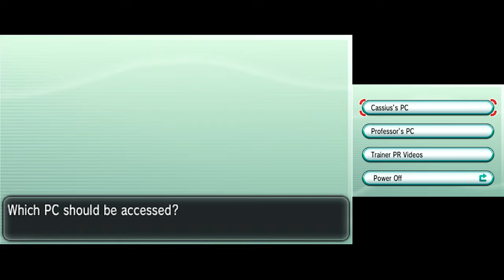Pokémon X [Part 6: Camphrier Town and Route 6] (No Commentary)